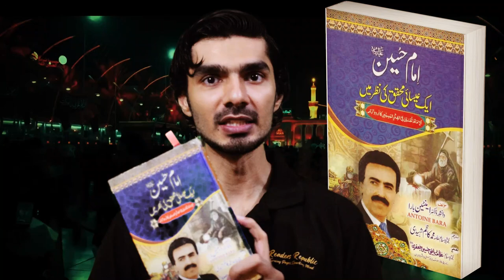Exploring Imam Hussain's Influence in Christian Thought | Antonie Bara Book Review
we delve into the fascinating book *"الحسين في الفكر المسيحي" (Hussain in Christian Ideology)* by Antoine Bara.

This unique work explores the profound impact of Imam Hussain (a.s.) on Christian thought and ideology, offering a bridge between two faiths through the lens of history, philosophy, and theology.

- The central themes of Antoine Bara’s book and its exploration of Imam Hussain’s legacy from a Christian perspective.
- How the author draws parallels between the values of Imam Hussain and Christian teachings.
- Insights into the historical and philosophical significance of Karbala within the context of Christian thought.
- A discussion on the universal values of sacrifice, justice, and truth that resonate across religious boundaries.
- The relevance of Imam Hussain’s message in today’s world, transcending religious and cultural divides.

**Key Takeaways:**
- **Unique Perspective:** Understand Imam Hussain’s influence through the eyes of a Christian scholar.
- **Historical Insights:** Gain a deeper appreciation of the historical events of Karbala and their significance in a broader religious context.